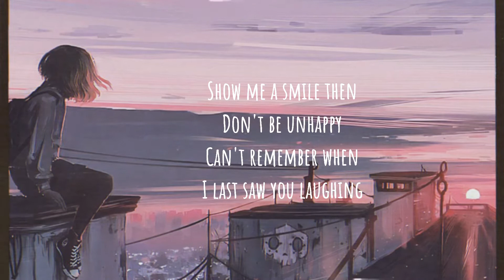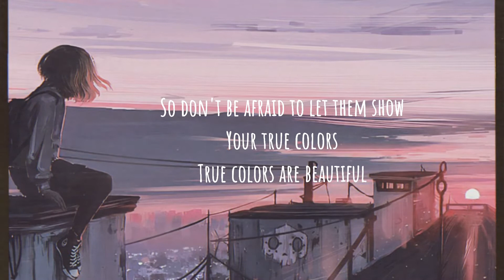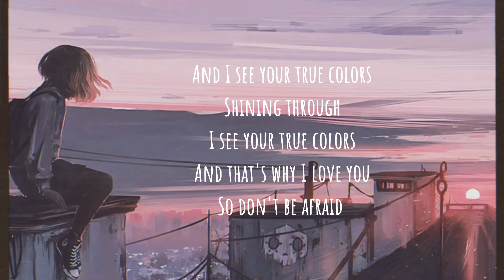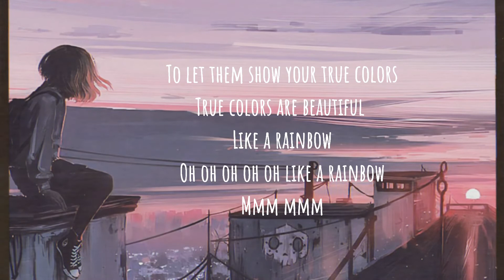TRUE COLORS | Lyrics